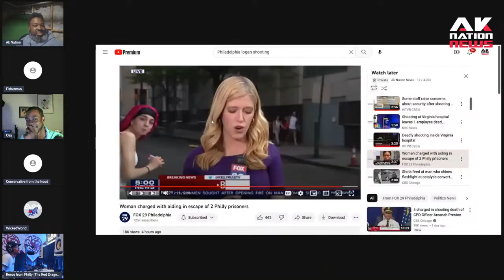A Philadelphia ex-con saves a republican campaign worker from getting beat down by an angry Sista.